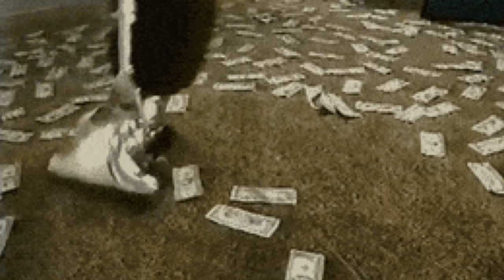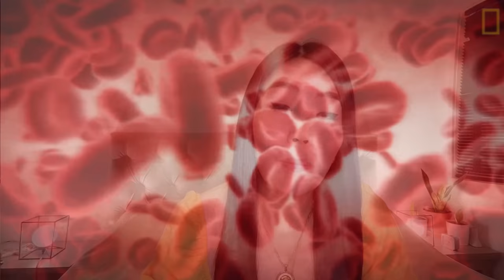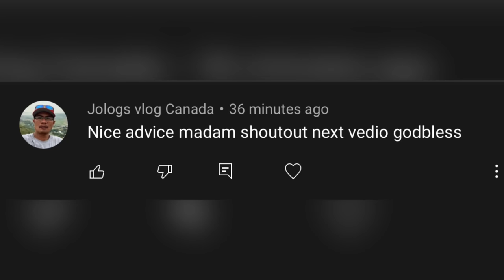MU’SCLE CONTROL | CHERRYL TING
FB Page: Ate Chicky- Cherryl Ting